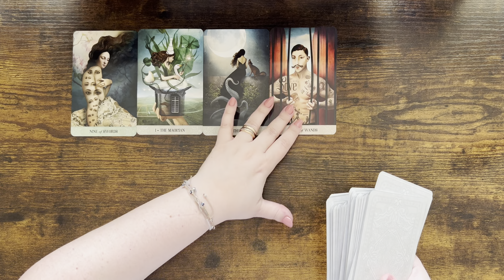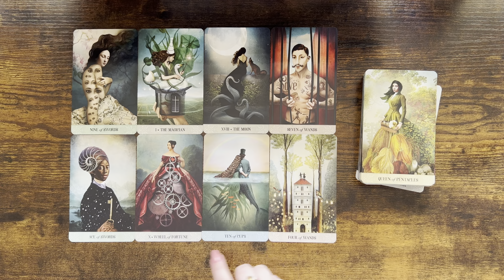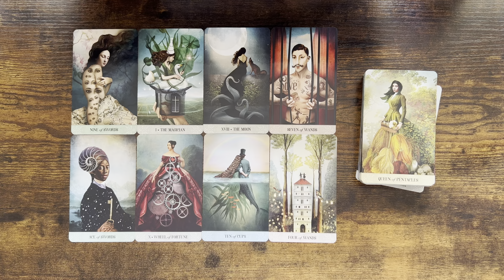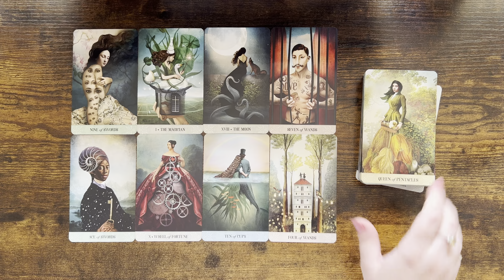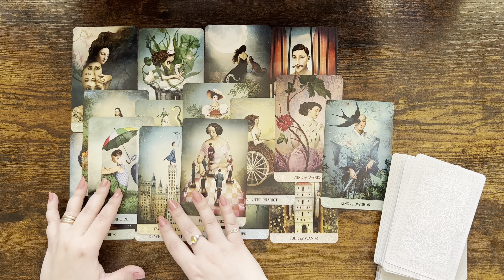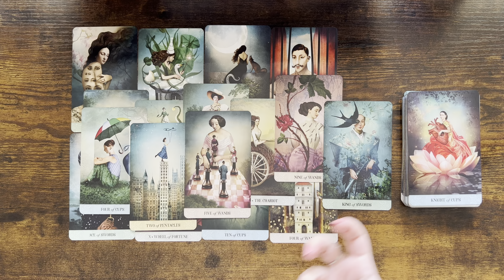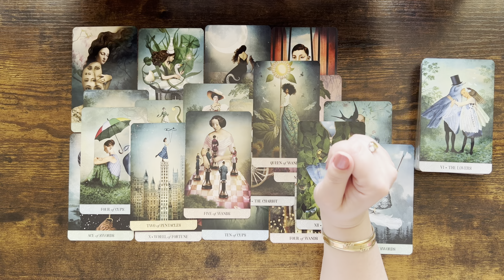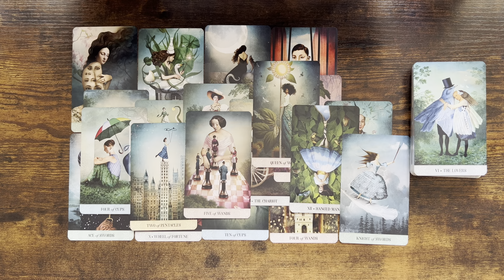LEO tarot ♌️ Someone Truly Cares For You. You Will Be Victorious And You Will Overcome This Gossip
1. Affairs Of The Heart Oracle Cards (Etsy)
2. Soul Seeker Signs Oracle Deck (Etsy)
3. OK Tarot: The Simple Deck for Everyone (Amazon)
4. Soul Cards Blush Pink Tarot (Etsy)
5. LIMITED EDITION Fortuna Tarot Deck Opal Omen (Etsy)
6. Pink Divine Love Oracle (Etsy)
7. Tarot of the Golden Wheel (Amazon)
8. The Heart Code Oracles: Relationships Guidance Deck (Amazon)
9. Amira's Love Oracle Cards Edition 2 (Amazon)
10.The Christmas Tarot Deck (Etsy)
11. Real Talk Tarot (Amazon)

Mary 🌹

Sun: Aquarius
Moon: Cancer
Venus: Aries